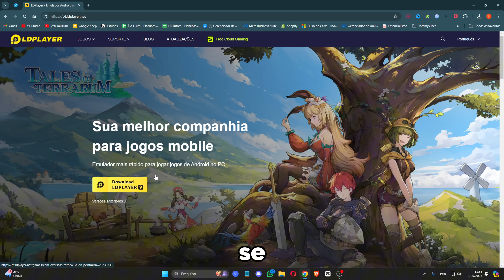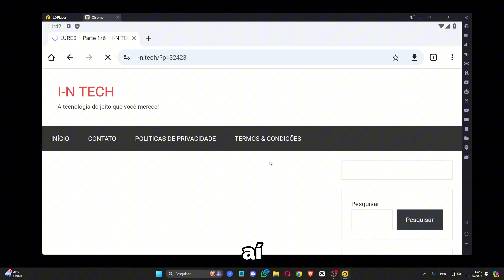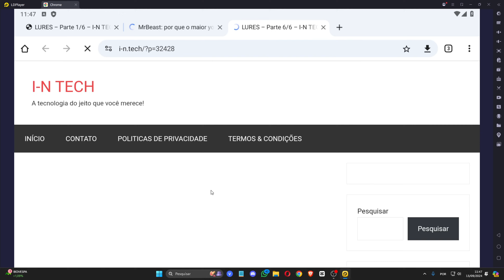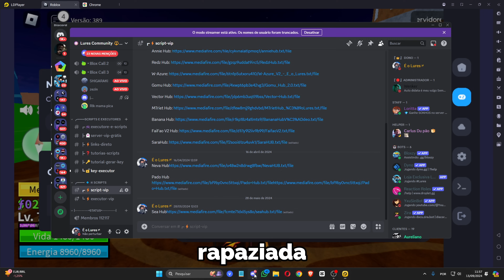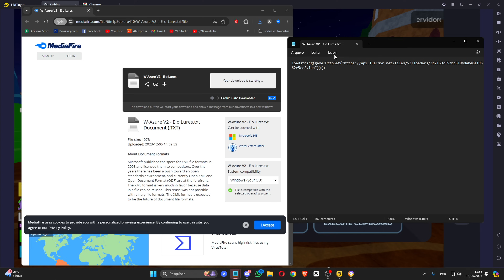Como Baixar o Executor DELTA SEM KEY e Usar SCRIPT no Roblox (PC/CELULAR) | Script no Blox Fruits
🔱 DOWNLOADS (clique em mais) 🔱

Hoje eu estou trazendo o executor delta atualizado no novo update do roblox, então vem comigo que eu vou te ensinar a baixar o executor pra usar script no seu roblox.

Nós vamos ver o novo executor delta atualizado e sem key e um script insano que pega tudo, inclusive CDK, Sea best, leviathan, frutas, kitsune, TTK, SOUL Guitar, auto Farm rápido e sobe level na ilha miragem e muitas outros coisas.

Além de disponibilizar o download, vou estar fazendo um tutorial completo passo a passo com emulador de como baixar e instalar o executor e usar e colocar o script para rodar, seja no android mobile, ou no pc computador, usando emulador.

Então vem comigo e bora!

✅ Ative o 🔔

Você terá a sua disposicao os melhores executores, como o executor Fluxus, Delta, Hydrogen e CodeX atualizado e como executar scripts para aproveitar ao máximo o jogo.